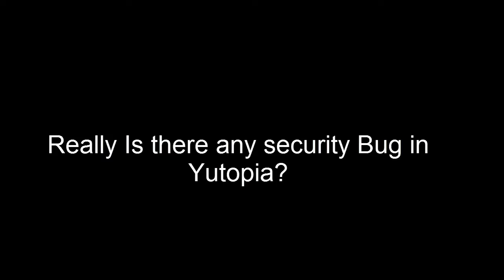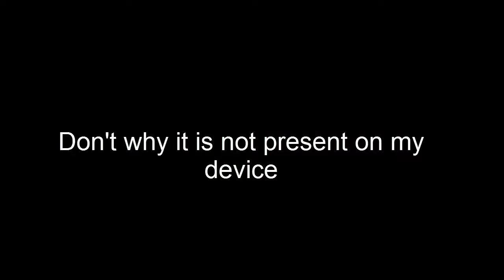Fingerprint Sensor Bug in Yutopia True or False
Update
Fingerprint Sensor will bypass if five fingerprints are stored and it will not bypass if you use only up to 4 fingers
This is what I got after Seeing videos in Youtube saying there is a Security Bug in Yutopia which will bypass your fingerprint sensor and unlocks without any code